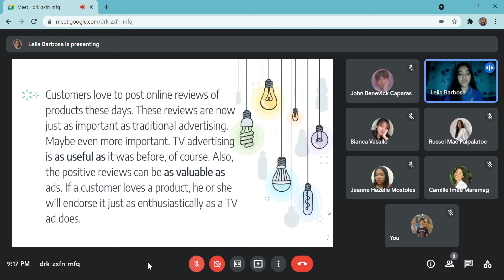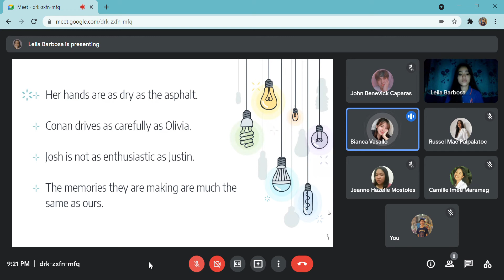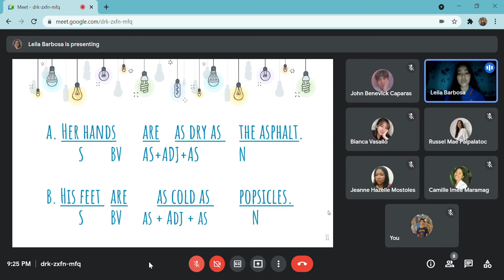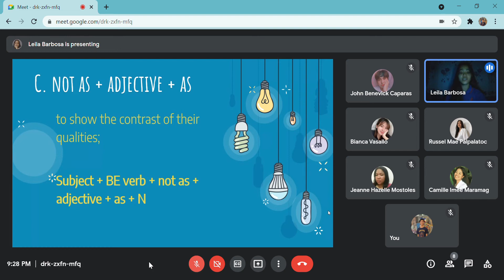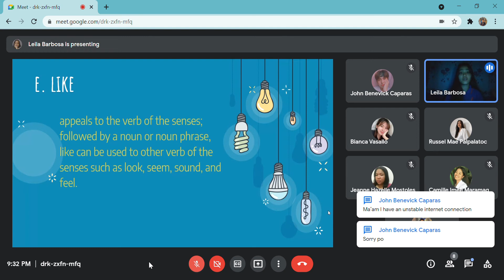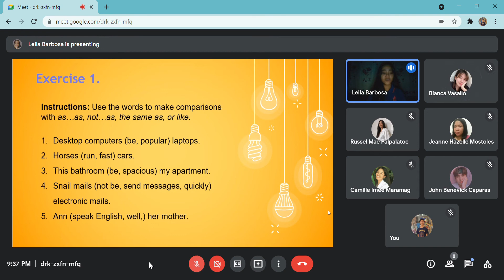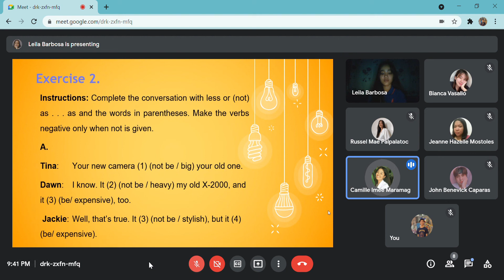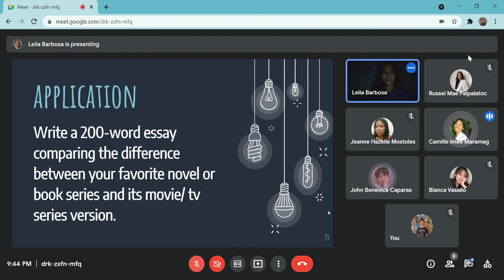Comparative Form | Teaching Grammar from Examples | Barbosa, Leila SM.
Teaching Grammar from Examples
Topic: Comparative Form
Demo Teacher: Leila SM. Barbosa
Teaching and Assessment of Grammar
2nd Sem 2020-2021